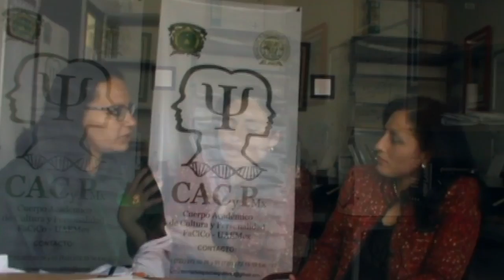CACyPMx. Neuropsicología del amor. C. a M. Bertha Castro Ruíz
La Candidata a Maestra en neuropsicología clínica por la Universidad Nacional Autónoma de México, Bertha Castro Ruíz nos habla acerca del amor desde las neurociencias. Cómo funcionan las estructuras cerebrales de las personas enamoradas, el impulso sexual, el apego, el papel de los neurotransmisores, los tipos de amor, y la comparación del enamoramiento con una adicción. Autoría del poema final: José Luis Valdez Medina.